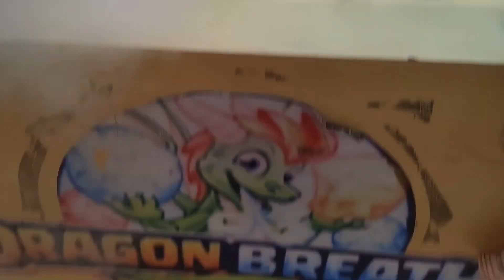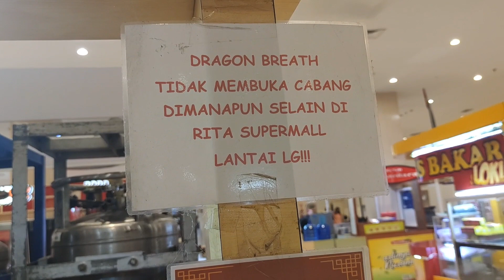Review "DRAGON BREATH" (Snack Berasap) Di Rita Supermall Purwokerto.